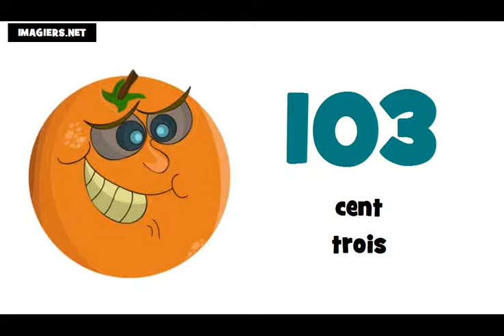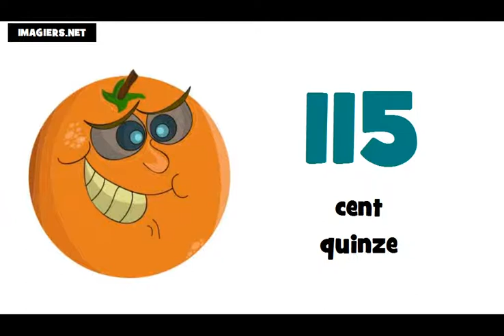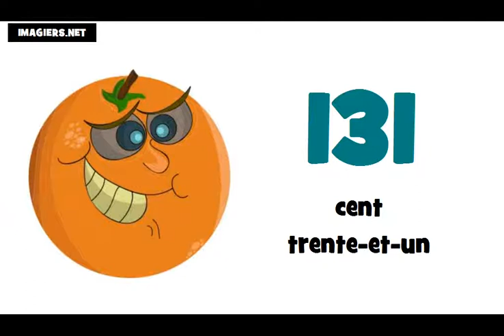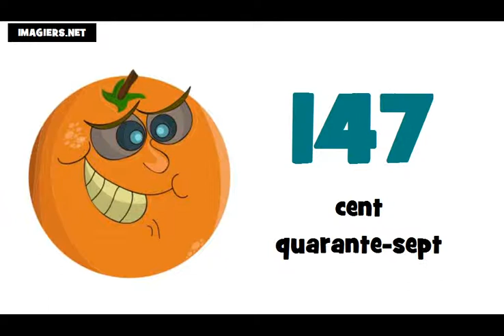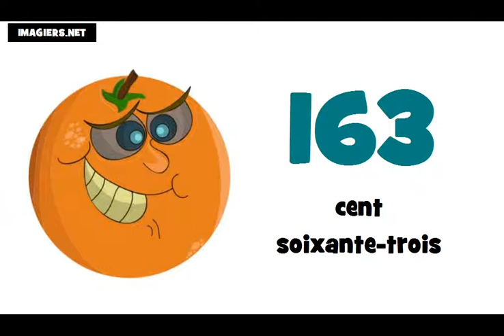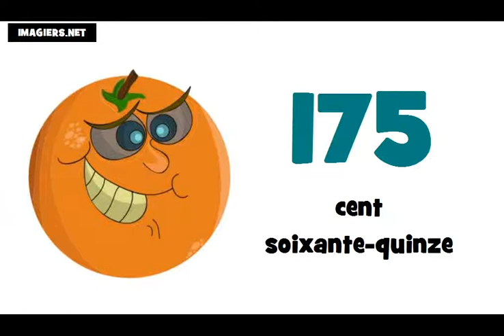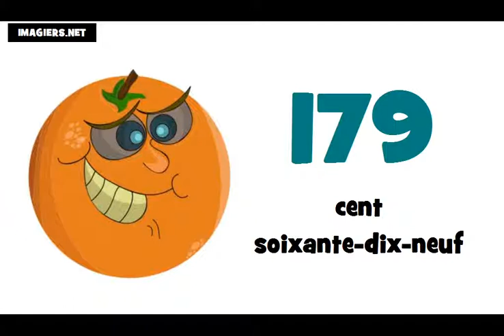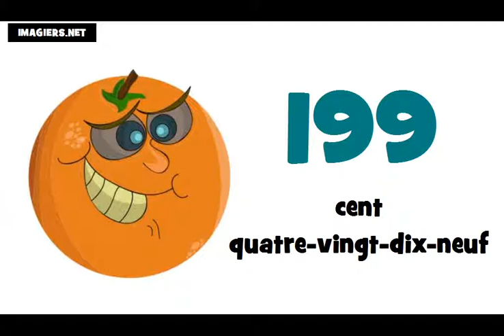francuski brojevi do 200 # izgovor brojeva do 200 na francuskom